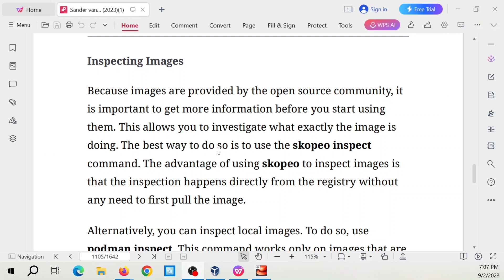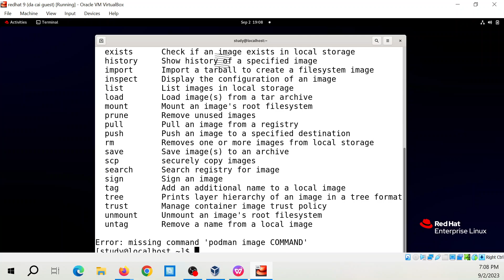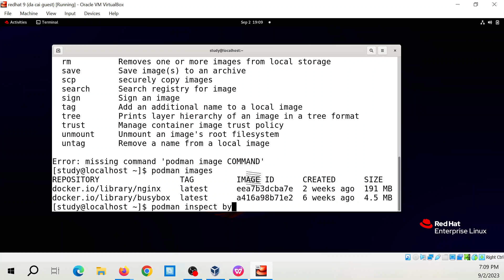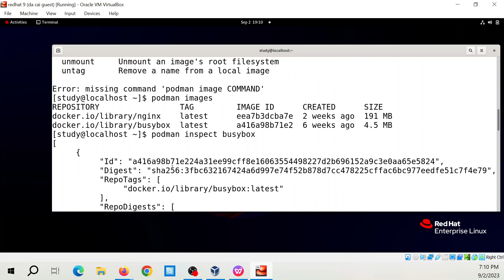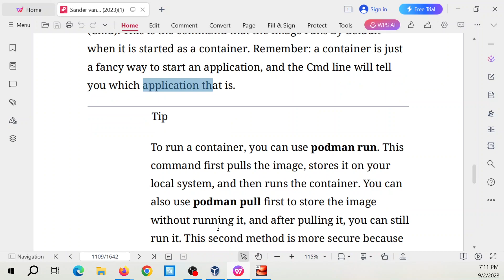Redhat Linux 9: Kiểm tra container image với podman, skopeo, dùng mã nguồn mở thì tin nhau là chính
Red Hat Enterprise Linux Administration

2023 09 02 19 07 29

Inspecting Images
Because images are provided by the open source community, it
is important to get more information before you start using
them. This allows you to investigate what exactly the image is
doing. The best way to do so is to use the skopeo inspect
command. The advantage of using skopeo to inspect images is
that the inspection happens directly from the registry without
any need to first pull the image.
Alternatively, you can inspect local images. To do so, use
podman inspect. This command works only on images that are
available on your local system but gives more detailed output
than skopeo inspect. Use podman images for a list of images
that are locally available, and use podman pull to pull an
image first. Example 26-6 shows a partial result of the podman
inspect command.
Example 26-6 Using podman inspect to Verify Image Contents
Click here to view code image
student@podman ~]$ podman inspect busybox
 "Id":
"6858809bf669cc5da7cb6af83d0fae838284d12e1be0182
 "Digest": "sha256:d366a4665ab44f0648d7a0
 67accd604bb55df9d05a",
 "RepoTags": [
 "RepoDigests": [
 2f9712c67accd604bb55df9d05a"
 "Parent": "",
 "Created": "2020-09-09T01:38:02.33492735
 "Config": {
 "Env": [
"PATH=/usr/local/sbin:/usr/local/bin:/usr/sbin:/
 "Cmd": [
 "sh"
 "Version": "18.09.7",
 "Author": "",
 "Architecture": "amd64",
 "Os": "linux",
 "Size": 1454611,
 "VirtualSize": 1454611,
 "GraphDriver": {
 "Name": "overlay",
 "Data": {
 "UpperDir": "/home/student/.
local/share/containers/storage/overlay/
be8b8b42328a15af9dd6af4cba85821aad30adde28d249d1
 "WorkDir": "/home/student/.
local/share/containers/storage/overlay/
be8b8b42328a15af9dd6af4cba85821aad30adde28d249d1
 "RootFS": {
 "Type": "layers",
yp y ,
 "Layers": [
"sha256:be8b8b42328a15af9dd6af4cba85821aad30adde
 d1c"
 "Labels": null,
 "Annotations": {},
 "ManifestType": "application/vnd.docker.
 v2+json",
 "User": "",
 "History": [
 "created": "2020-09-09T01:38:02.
 "created_by": "/bin/sh -c #(nop)
 d0a903df801c6425de761264d7c1bc7984d5cf285d7781
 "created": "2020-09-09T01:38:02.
 "empty_layer": true
When you use podman inspect, the most interesting
information that you should be looking for is the command
(Cmd). This is the command that the image runs by default
when it is started as a container. Remember: a container is just
a fancy way to start an application, and the Cmd line will tell
you which application that is.
Tip
To run a container, you can use podman run. This
command first pulls the image, stores it on your
local system, and then runs the container. You can
also use podman pull first to store the image
without running it, and after pulling it, you can still
run it. This second method is more secure because
it allows you to inspect the contents of the image
before running it.